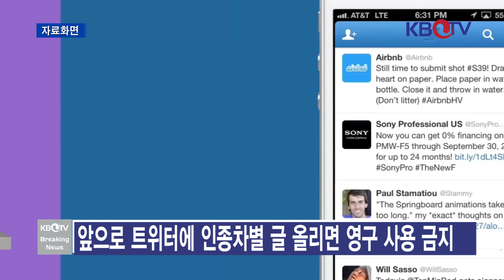KBTV 브레이킹 뉴스 2017년 2월8일 HD